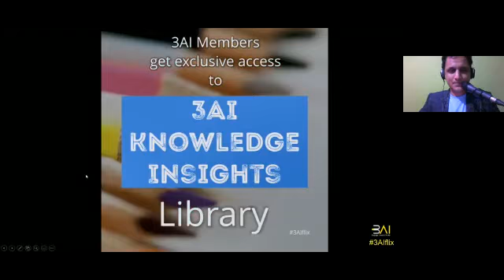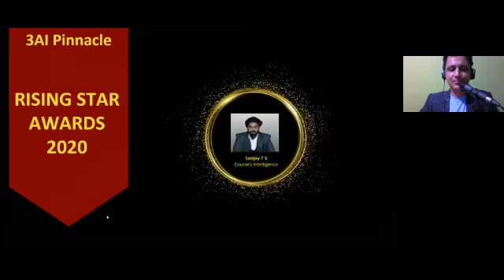Announcement of 3AI Takshila Awards & Rising Star Awards